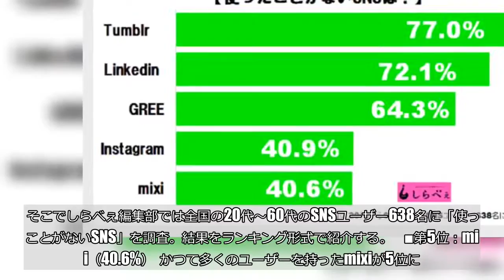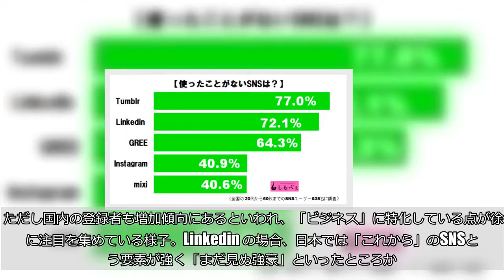一度も使ったことがないSNSは？ 1位は多機能がウリの…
（moodboard／iStock／Thinkstock）  次々に新しいものが登場するSNS。広く普及する一方で、「これは使わない」「なんとなく避けている」SNSがある人もいるだろう。  そこでしらべぇ編集部では全国の20代～60代のSNSユーザー638名に「使ったことがないSNS」を調査。結果をランキング形式で紹介する。    ■第5位：mixi（40.6%）  かつて多くのユーザーを持ったmixiが5位に。  日本でのSNSの草分け的な存在だが「使ったことがない」人も増加しており、デジタルネイティブ世代の20代は40.4%が使用経験がないと回答。他にも色々なSNSがあるため、「わざわざmixiでなくても…」と思っているのかも。     ■第4位：Instagram（40.9%）  僅差の4位はInstagram。スマートフォンで幅広い世代が使用するSNSだが、使ったことがない人も一定数存在している様子。  世代別に見ると20代は未経験者が3割未満だが、30代以降は割合が跳ね上がり、4割から5割が使用経験なし。Instagramは若者から支持されるSNSのようだ。    ■第3位：GREE（64.3%）  3位はGREE。交流系SNSとしてスタートし、その後携帯電話ゲームの充実で隆盛を誇ったが、昨今は他に押され気味で、ユーザー数を減らしているといわれる。  本調査でもそれが裏付けられており、未経験者はなんと6割。慣れ親しんだユーザーには少々ショッキングなデータだが、これが現実ということか。    ■第2位：Linkedin （72.1%）  2位はLinkedin 。世界最大級のビジネス特化型SNSといわれ、公式サイトによると全世界に登録者が5.6億人存在しているそうだが、日本での知名度はまだまだ低い。  ただし国内の登録者も増加傾向にあるといわれ、「ビジネス」に特化している点が徐々に注目を集めている様子。Linkedin の場合、日本では「これから」のSNSという要素が強く「まだ見ぬ強豪」といったところか。  1年後、この割合が大幅に減少しているかも。    ■第1位：Tumblr（77.0%）  多くのSNSを抑えて1位になったのはTumblr。ブログとソーシャルブックマークを統合したマイクロブログサービスで、その機能性はユーザーから高い評価を受けているが、日本国内での普及はまだまだの様子。  こちらもLinkedin同様、今後ユーザー数を増やす可能性を秘めている。    Tumblrが1位となった「使ったことがないSNSランキング」。栄枯盛衰の激しいインターネット業界だけに、1年後に同じ調査を行なった場合、全く違うものになっているかも。  日本では馴染みの薄いTumblrとLinkedinが、今後どこまでユーザー数を伸ばせるのか注目したい。  ・合わせて読みたい→信用できないと思うSNSランキング　1位はかつて隆盛を誇った… （文／しらべぇ編集部・佐藤 俊治）   【調査概要】   方法：インターネットリサーチ「Qzoo」   調査期間：2018年2月9日～2018年2月13日 対象：全国20代～60代のSNSユーザー638名 （有効回答数)